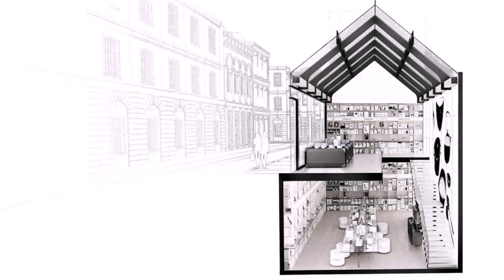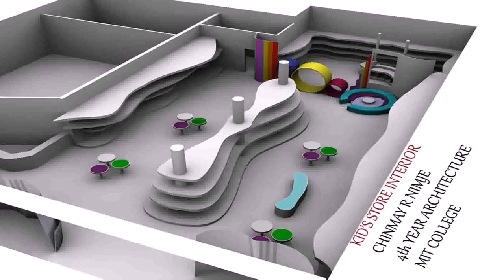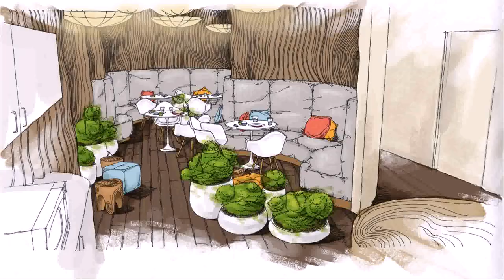Bookstore Interior Design Concept